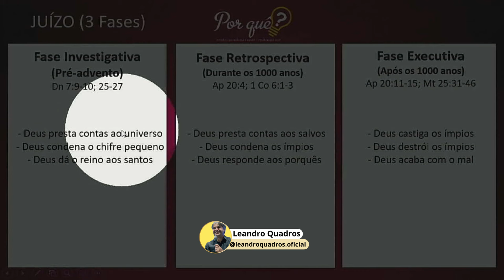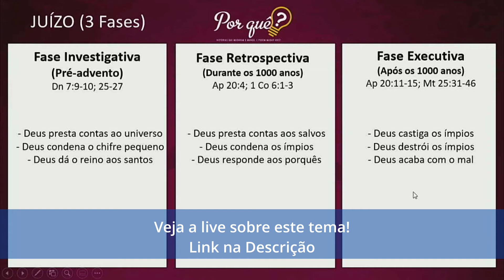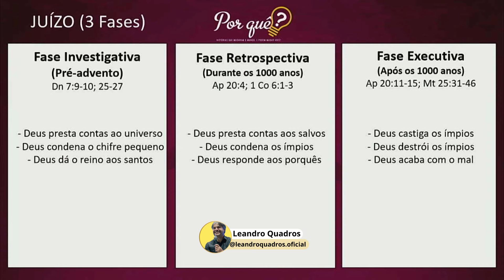Por que Deus permite as tragédias? - Leandro Quadros - Rio Grade do Sul - Santa Catarina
Por que Deus permite as tragédias como as de Rio Grade do Sul e Santa Catarina? Veja a resposta à luz do Grande Conflito!

Siga-me!